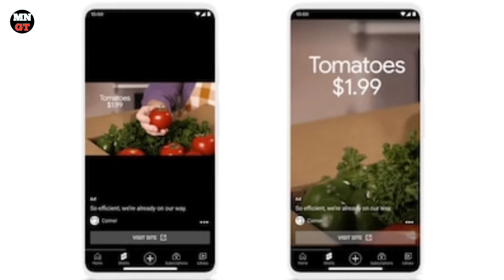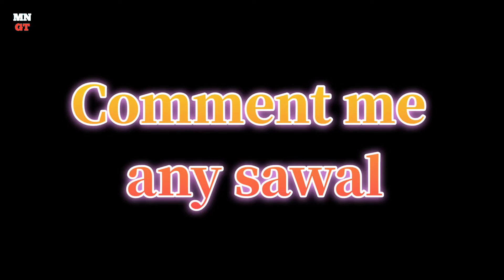iphone 14 series Not safe!🤢 | Tiktok is back | Youtube new Experiment | Tecko Talks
video kon end tak zarooor dekhna mngtecko talks ka ye fresh episod hai.